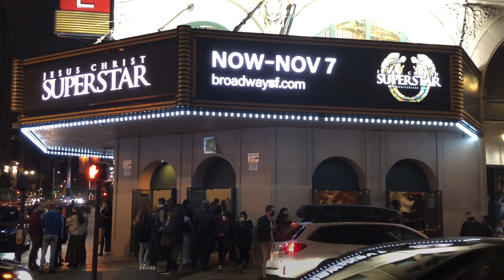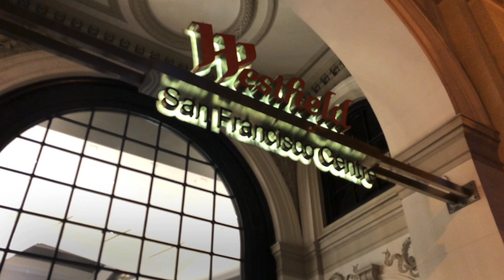SAN FRANCISCO GETTING BACK TO NORMAL DESPITE THE PANDEMIC